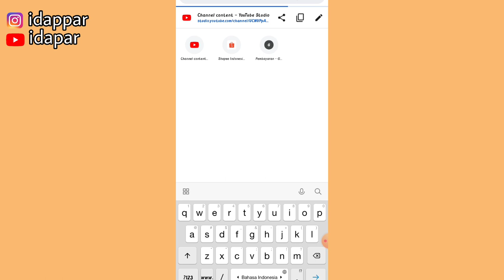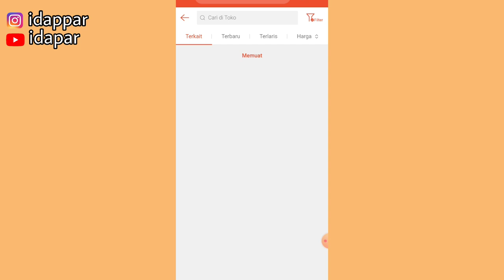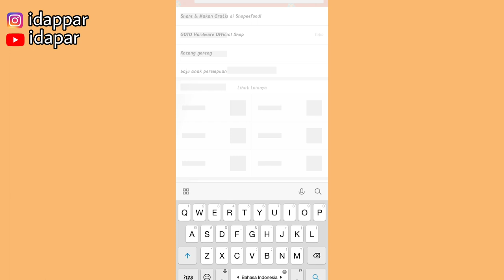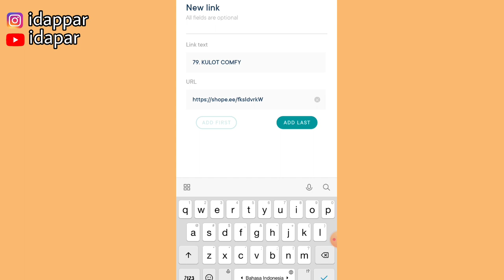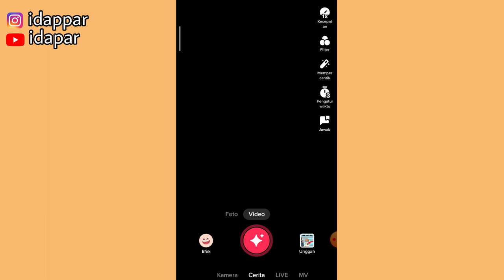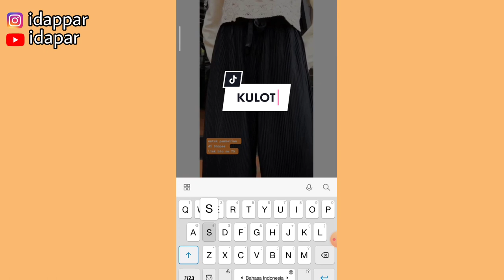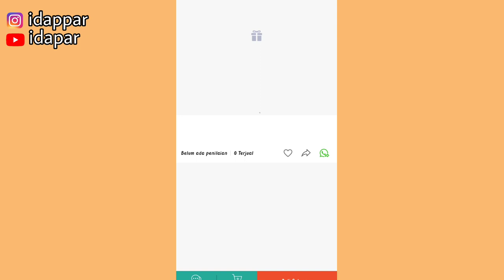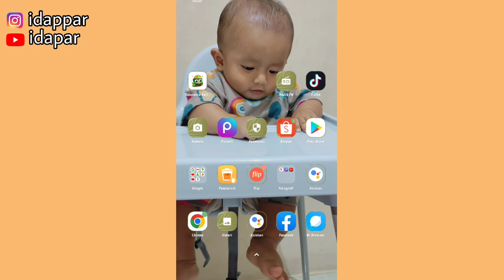CARA PROMOSI SHOPEE AFFILIATE TANPA MEMBELI BARANG | CARA AMBIL VIDEONYA & CARA EDITNYA!!